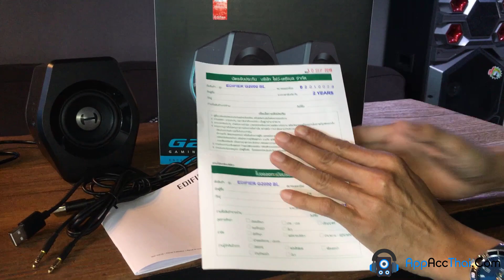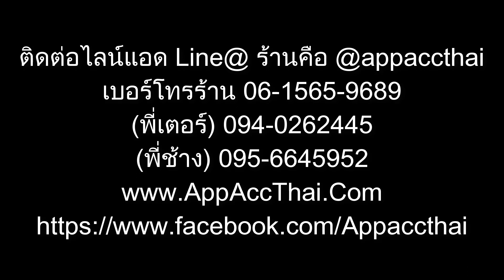รีวิว ลำโพงคอมขนาดเล็กเสียงดี Edifier G2000 จาก AppAccThai.Com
ลำโพง Edifier G2000 ราคา 2,790 บ.(สินค้าประกันศูนย์ 2 ปี) พลังเสียงหนักแน่น!!! พลังเบสเกินตัว!!! เหมาะสำหรับดูหนังฟังเพลงและเล่นเกมส์
ลำโพง Edifier G2000 สามารถเชื่อมต่อไร้สายผ่าน Bluetooth กับสมาร์ทโฟนหรือแท็บเล็ตได้ทุกระบบ และเชื่อมต่อคอมพิวเตอร์ผ่าน USB หรือ Mini Jack 3.5 mm.